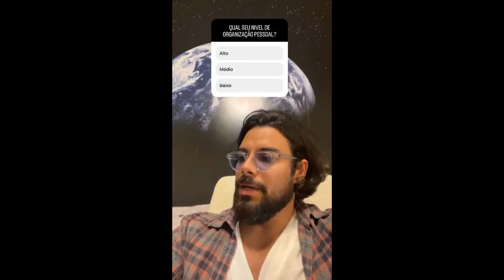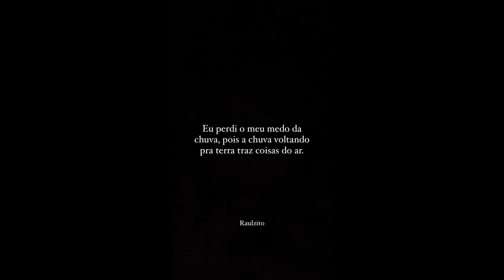STORIES DO DR PEDRO ANDRADE 16/09/2022